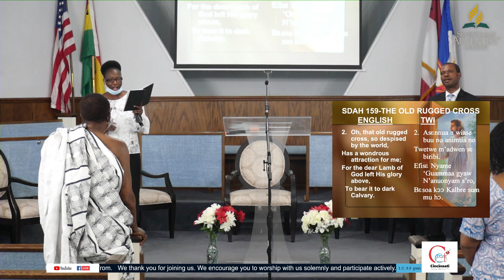"As we prepare in times like this" - (Amos 4:12) by Elder Kwakye Annor